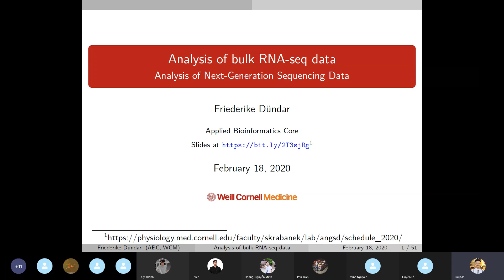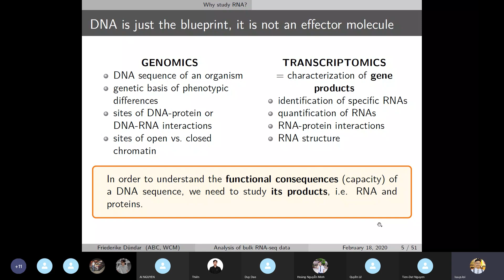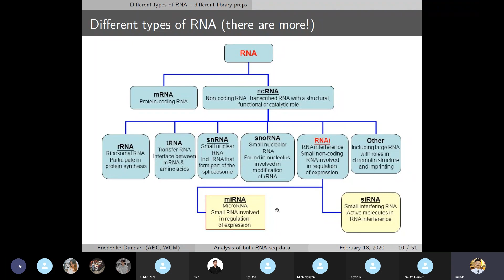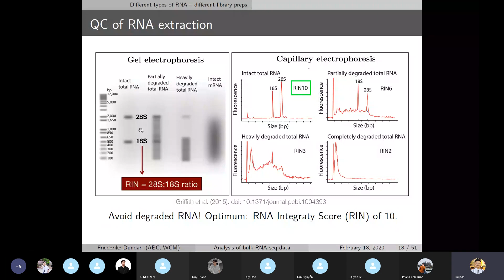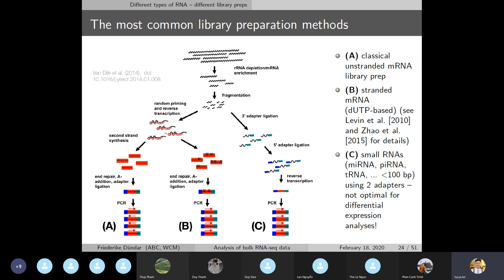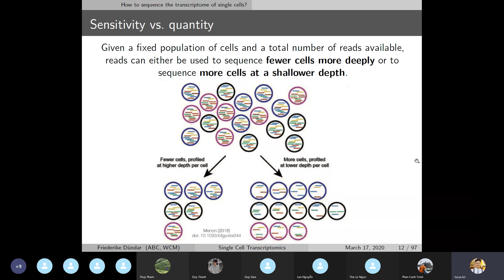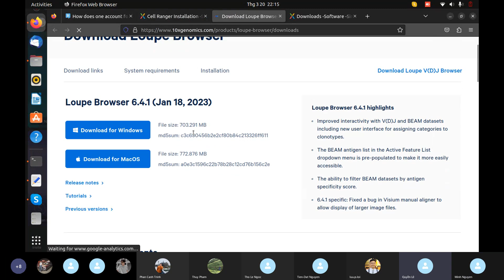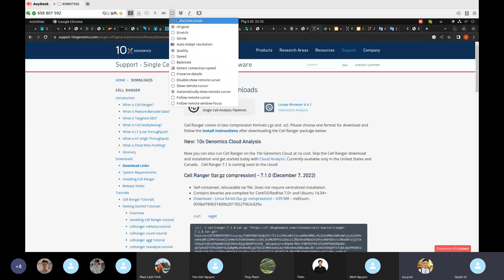scRNA-seq 12: Bulk RNA-seq & Single Cell Transcriptomics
Mọi người có thể tham khảo bài giảng, bài tập, script, data trong đường link này